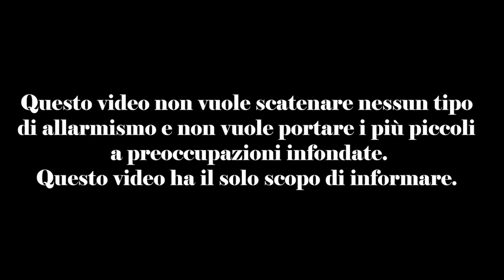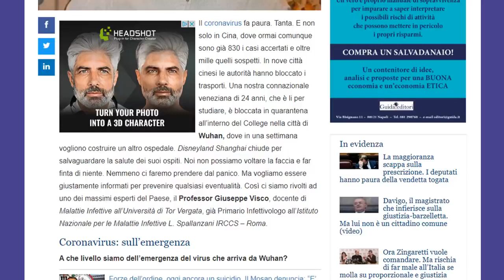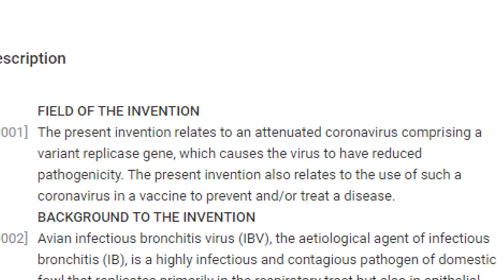TUTTA LA VERITA SUL C0RONA VIRUS!!!(COVID-19) [IB M41-R] VIDEO A SOLO SCOPO INFORMATIVO!!!!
PREMETTO: Ad un certo punto del video (NON SONO IO) uno youtuber spiega tutto dettagliatamente, io non ho intenzione di rubargli il video, è solo per diffondere questa cosa. La verità detta dagli Anonymous, questo video è ufficiale e potete controllare tranquillamente: ((IL PDF)). SPERO CHE IL VIDEO VI SIA DI AIUTO :D